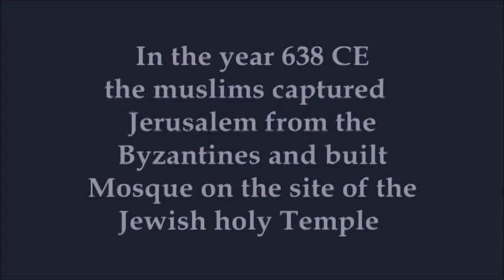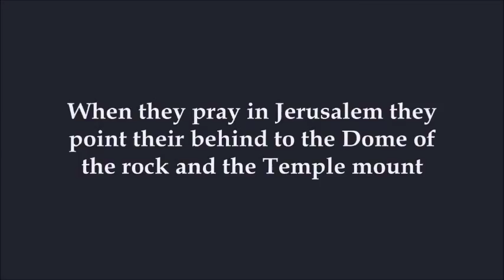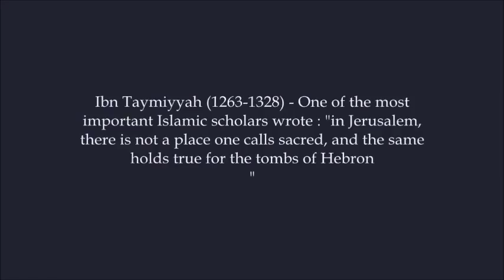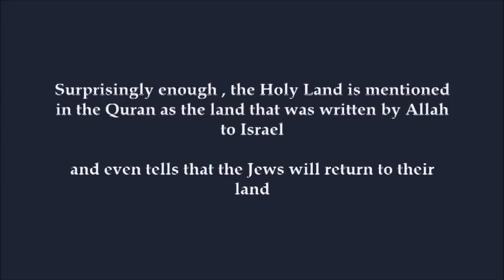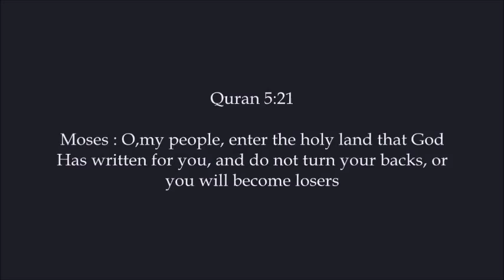What Palestinians Don't Want You to See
The Muslim World claims ownership of the Temple Mount. Is this justified? Many Arabs say no!! Do the Arabs themselves treat the Temple Mount as a "holy" place? Apparently not.